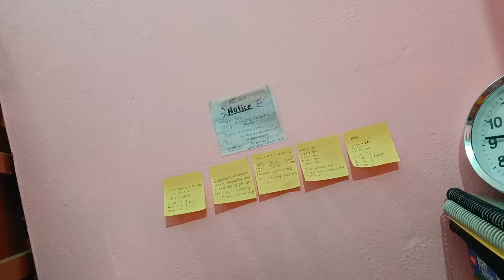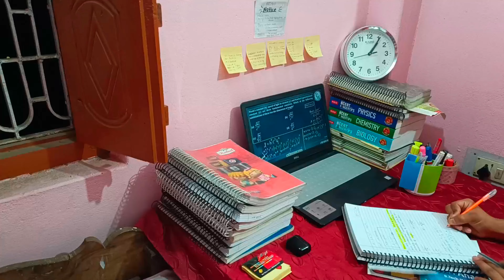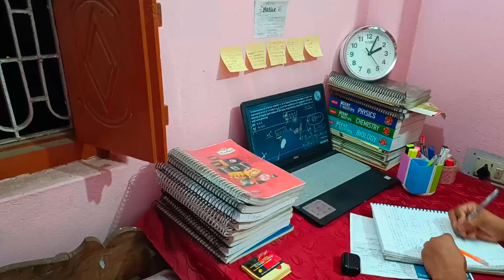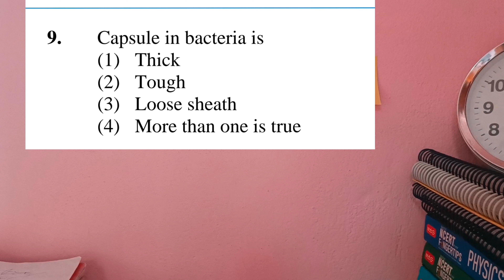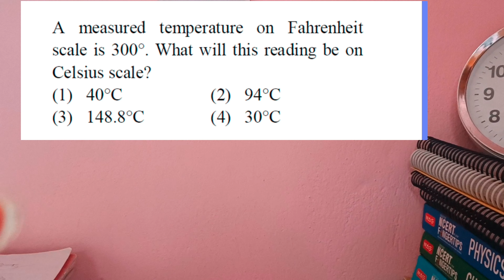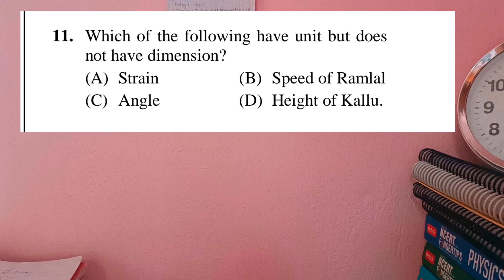Day 5 | 👉 DPP, online classes and Q&A @kitkit1236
in this video I covered DPP of unit dimension
and online class of physics and some three important questions of physics chemistry and Biology. so, you have  answer these question in comment 🎁 box

Bhaskar yadav